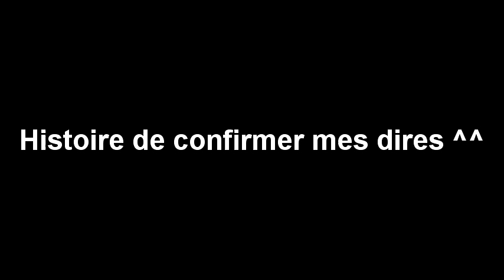HALO 4 [Astuce] Gagner ses parties CDD sur Ragnarok !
Petite astuce pour marquer plus facilement des points en Capture the Flag sur Ragnarok !